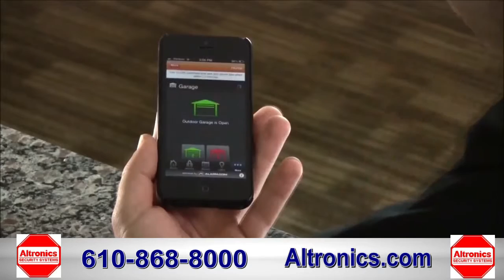Best Home Security Lehigh Valley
Altronics Security has been serving the Lehigh Valley area for over 55 years and is the leader in Home and Business Security. Using state of the art technology and the latest app driven monitoring you will always be safe in your space using Altronics Security Systems.